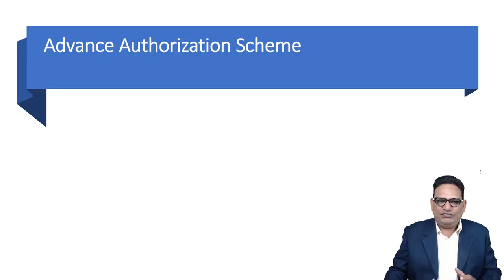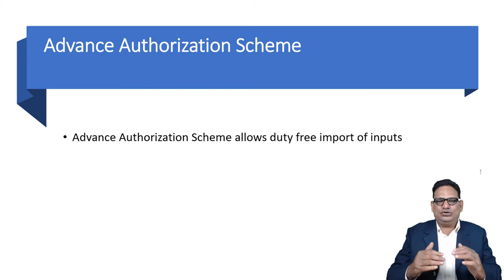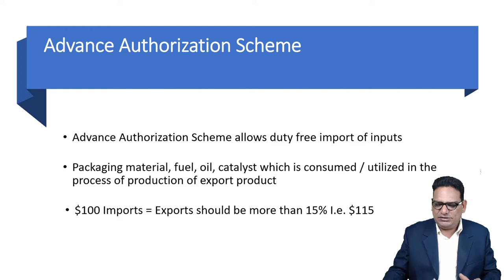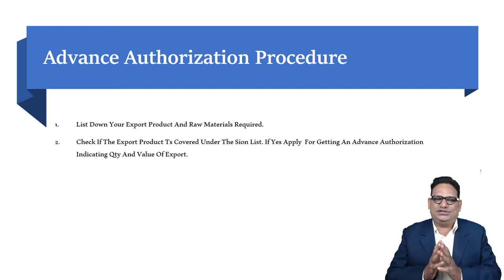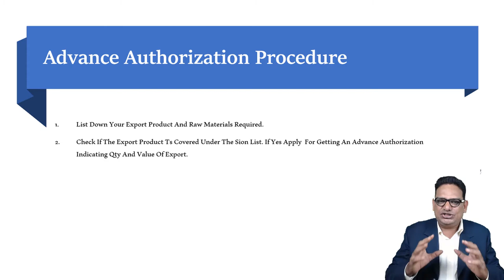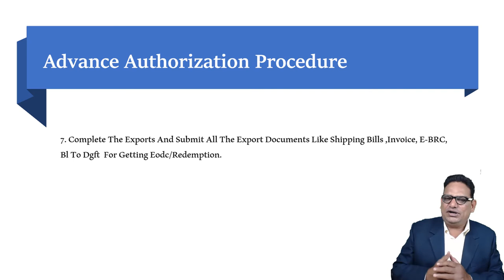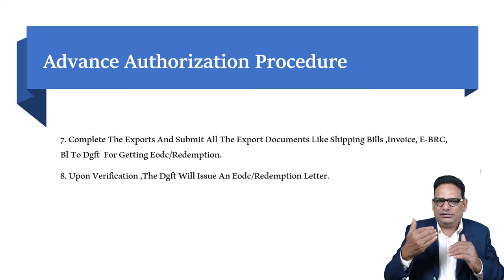𝑊ℎ𝑎𝑡 𝑖𝑠 𝑎𝑛 𝐴𝑑𝑣𝑎𝑛𝑐𝑒𝑑 𝐿𝑖𝑐𝑒𝑛𝑠𝑒 𝑓𝑜𝑟 𝐸𝑥𝑝𝑜𝑟𝑡𝑠 𝑖𝑛 𝐼𝑛𝑑𝑖𝑎? 𝑃𝑟𝑜𝑐𝑒𝑑𝑢𝑟𝑒 𝑡𝑜 𝐺𝑒𝑡 𝐿𝑖𝑐𝑒𝑛𝑠𝑒 | 𝑇𝑒𝑙𝑢𝑔𝑢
👍𝑹𝒆𝒈𝒂𝒓𝒅𝒔👍
𝕎𝕖𝕝𝕔𝕠𝕞𝕖 𝕥𝕠 𝔹𝕦𝕤𝕚𝕟𝕖𝕤𝕤 𝕋𝕣𝕒𝕚𝕟𝕚𝕟𝕘 𝕚𝕟 𝕋𝕖𝕝𝕦𝕘𝕦